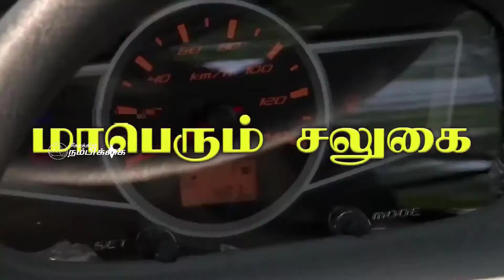இயற்கை முறையில் தயாரிக்கப்பட்ட கிருமிநாசினி 2 ரூபாய்க்கு விற்பனை